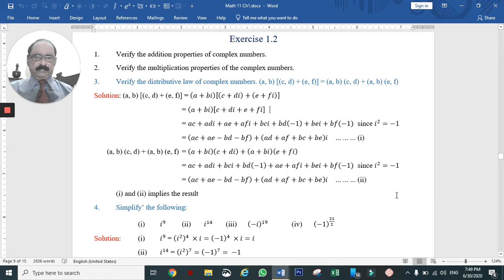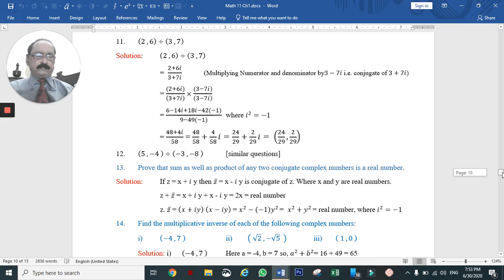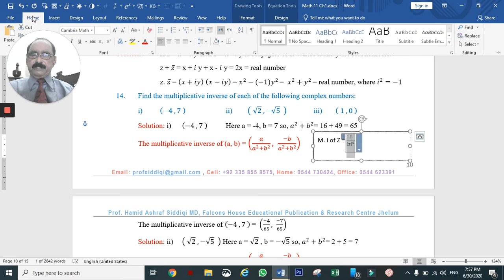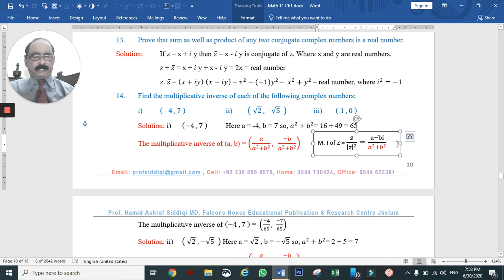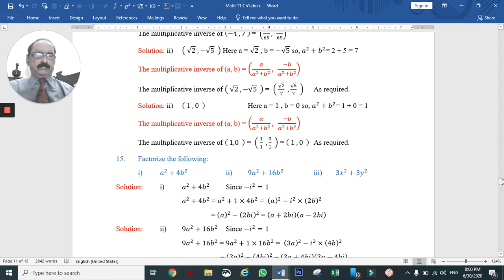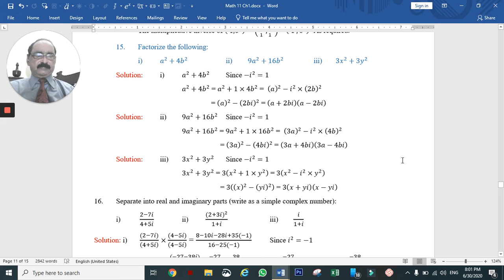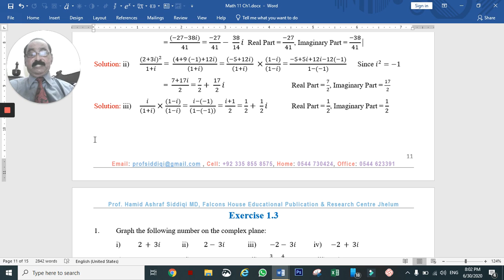Math 11 Ch 1 Complex Nos Ex 1 2 Q 13 to 16 lecture # 5 by Prof. Siddiqi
1st year Math Ch. 1 Ex. 1.2 Solution